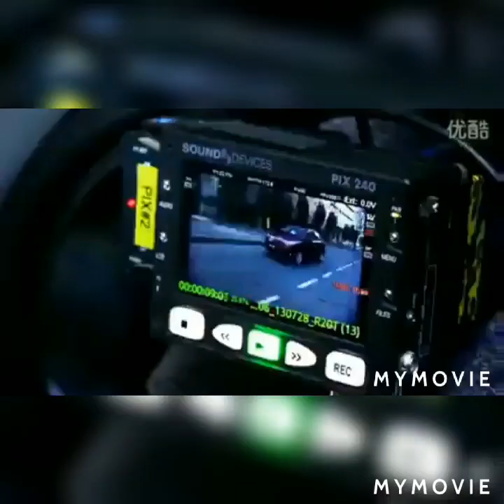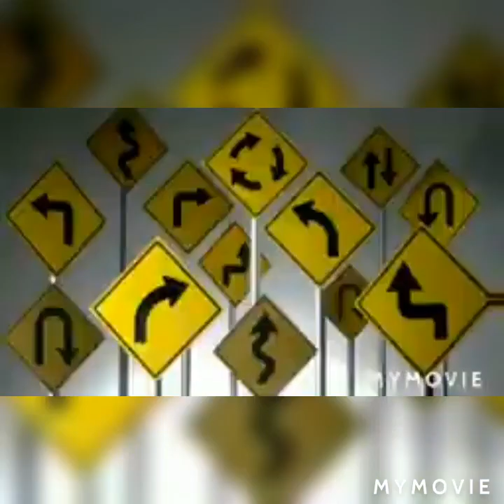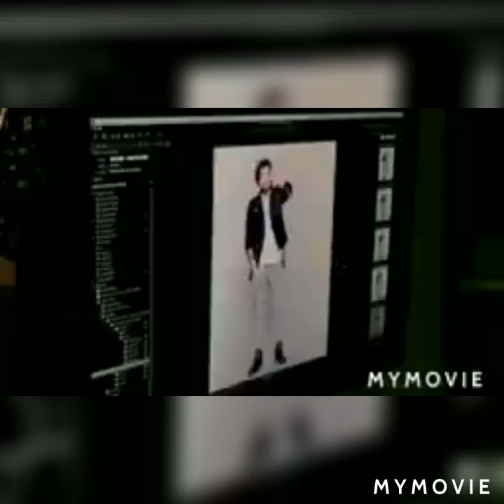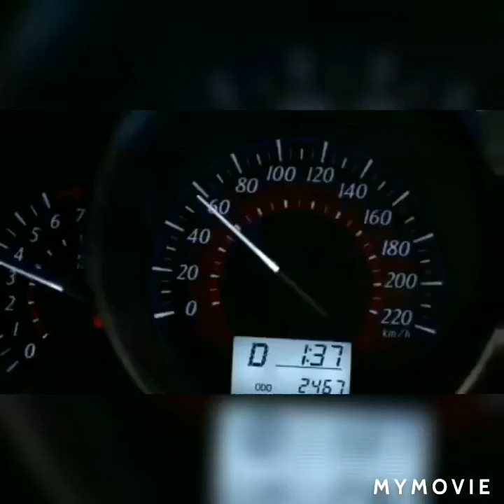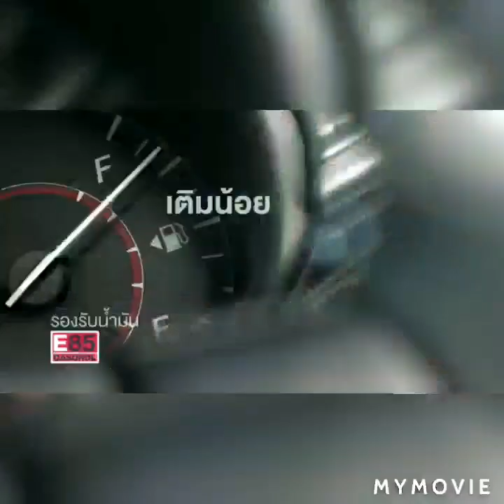One Direction Toyota Vios Commercial Compilation Video(Spring/Summer 2023).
This is the 2nd Video for June of 2023.

This Video will premiere on Monday June 5th 2023 at 1pm.

This Is The new Compilation video of One Direction with the Commercial for Toyota Vios Thailand & China 🇹🇭🇨🇳.

The Video will last 9 minutes long than the other Compilation videos of One Direction.

So please check out the new video and comment down Below if you want to see more videos on my YouTube channel subscription app for more notifications and Subscribe to my YouTube channel so you never miss an upload.

Songs:
1. What Makes You Beautiful by One Direction
2. Girl Almighty by One Direction
3. Perfect by One Direction.